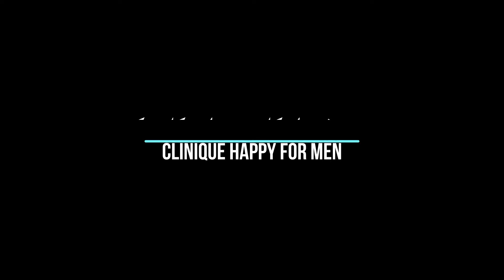Clinique Happy - معرفی ادکلن مردانه کلینیک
در این ویدئو یک ادکلن خیلی عالی مردانه رو بهتون معرفی میکنم برای طرفداران بوی خنک .